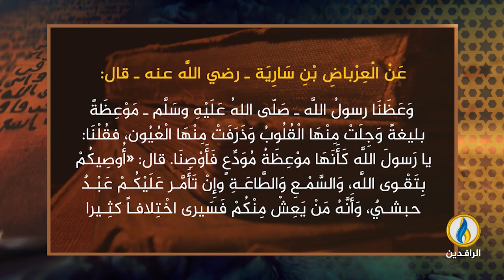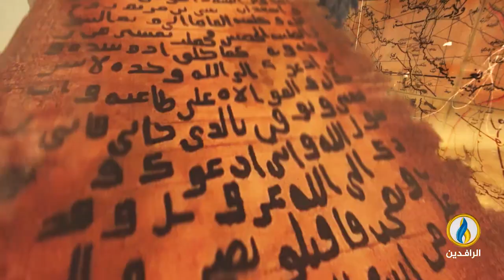في_أروقة_رمضان | استشهاد علي بن أبي طالب رضي الله عنه